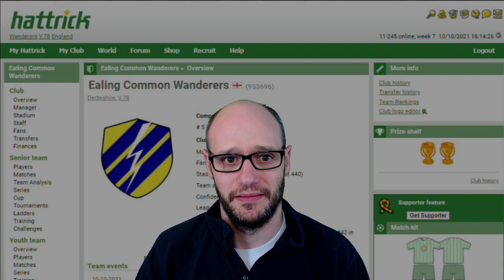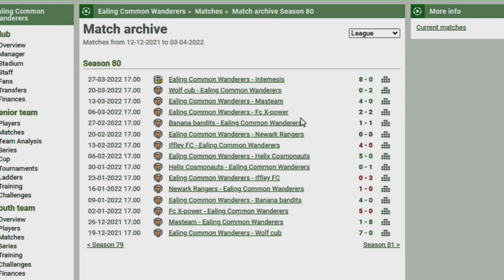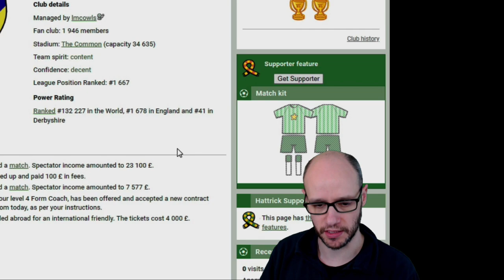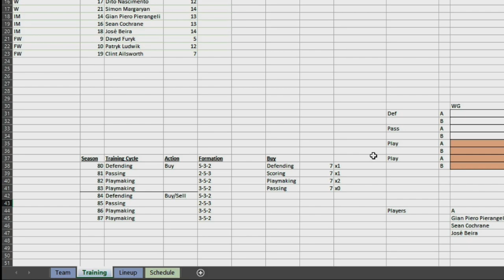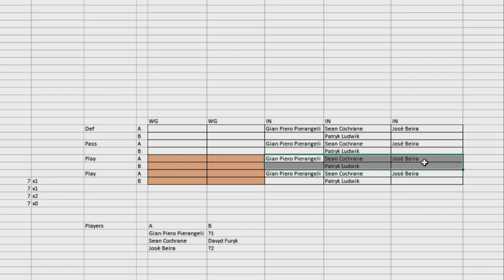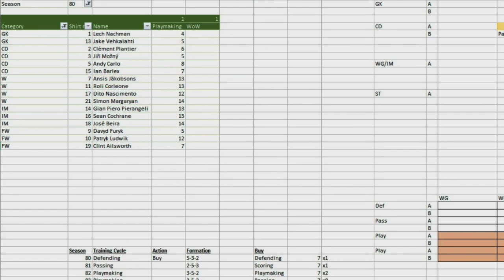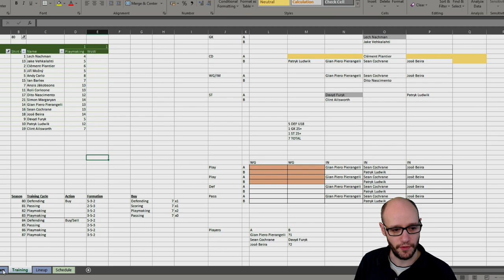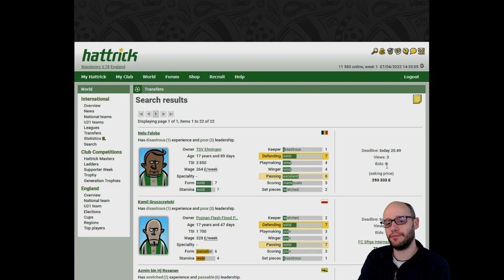HATTRICK | TRAINING CYCLE | Episode 8 | Hattrick Online Football Manager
In Episode 8 of our Hattrick Game. We review the end of last season and then start the preparation for our new training cycle.

We will look to provide you with the BEST TACTICS, GAMEPLAY and KNOWLEDGE in how to play HATTRICK FOOTBALL MANAGER GAME

In the HATTRICK series you will see me playing a FREE online based football manager game We look to see if we can progress through the leagues and achieve our best league position by reaching div 4.

Video Content:
00:00 - Intro
00:53 - Review end of last season
03:38 - Training Cycle
09:01 - Selling and buying players
11:56 - Outro